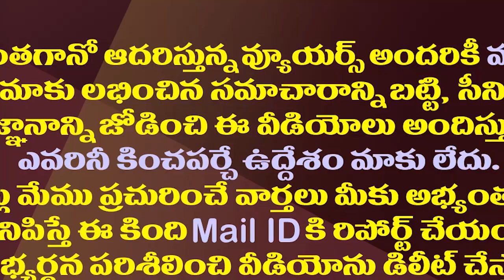దత్తపుత్రుడు అలా..సొంత పుత్రుడు ఇలా..జగన్ సెటైర్లు| CM YS Jagan Fire On Chandrababu And Yellow Media